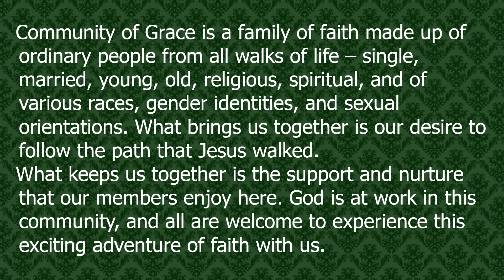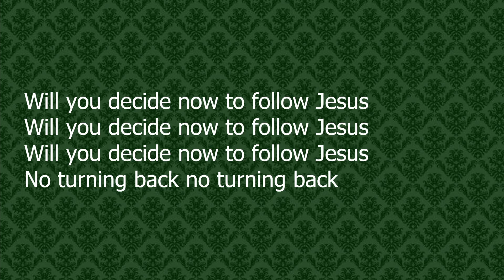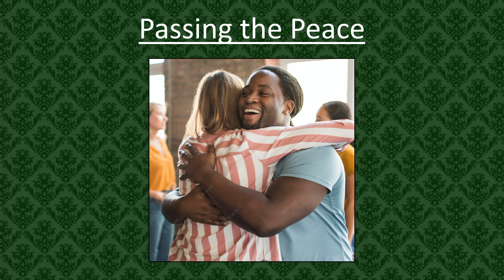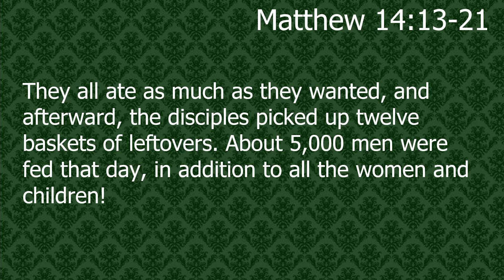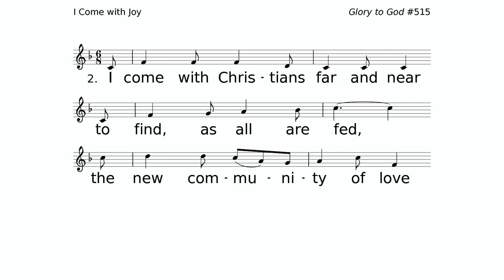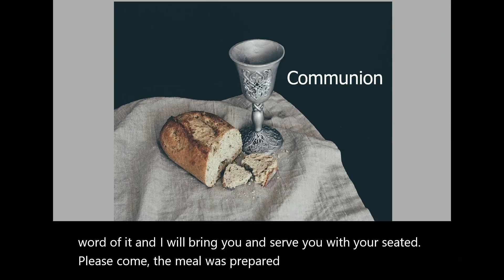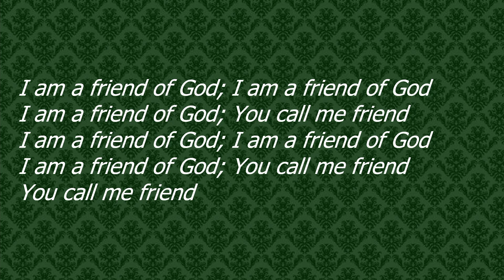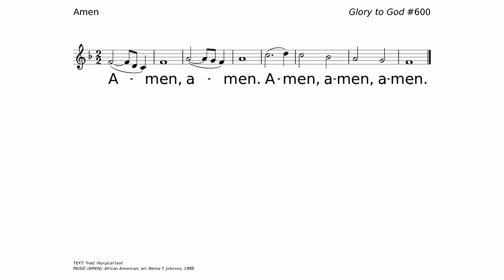You Give 'em Something to Eat (August 6, 2023)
A sermon preached on Sunday, August 6, 2023 at Community of Grace Presbyterian Church in Sandy, UT.